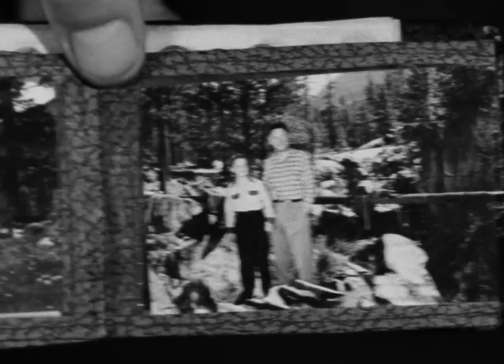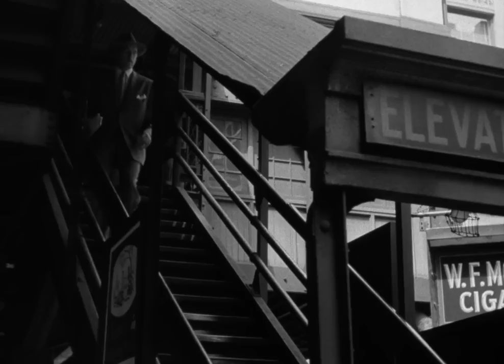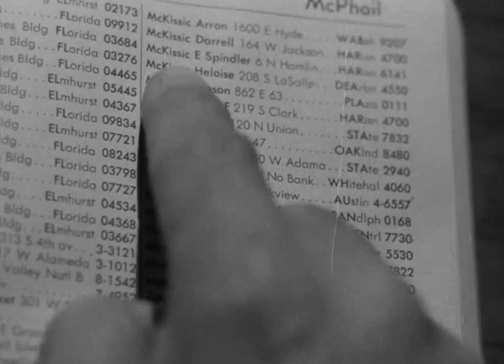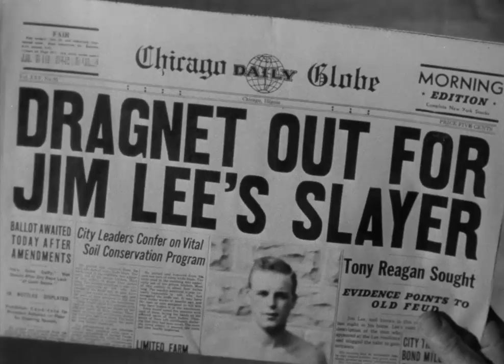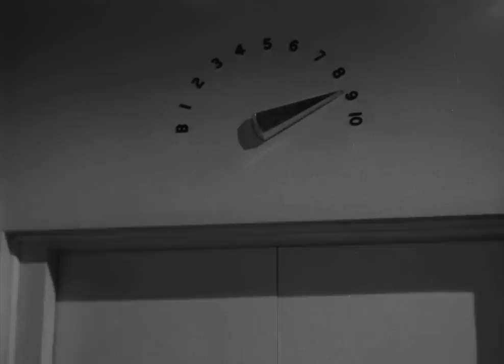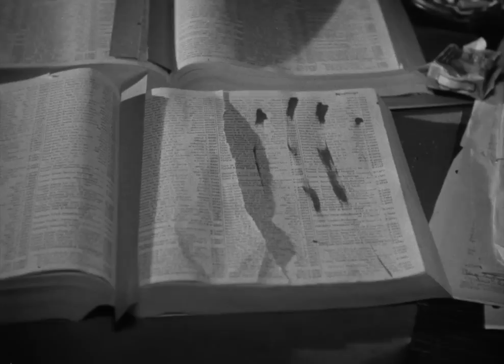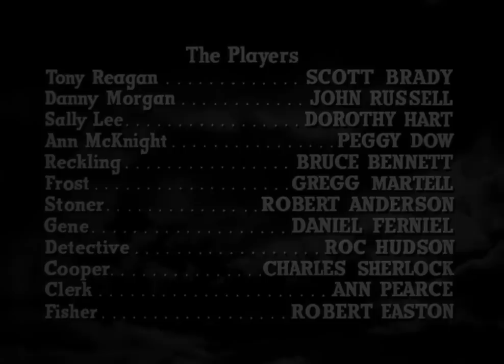Undertow (1949)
Undertow is a 1949 American film noir crime film directed by William Castle and starring Scott Brady, John Russell, Dorothy Hart and Peggy Dow. It is the story of an ex-con, a former Chicago mobster, who is accused of the murder of a high-ranking Chicago boss. The movie marks the second film to feature a young Rock Hudson and the first in which he received a film credit for his work.

Director: William Castle
Screenplay: Arthur T. Horman, Lee Loeb
Story: Arthur T. Horman
Producer: Ralph Dietrich
Starring: Scott Brady, John Russell, Dorothy Hart, Peggy Dow
Cinematography: Irving Glassberg
Edit: Ralph Dawson
Color process: Black and white
Production company: Universal Pictures
Distribution: Universal Pictures
Release date: 1949
Running time: 71 minutes
Country: United States
Language: English

Source: Wikipedia